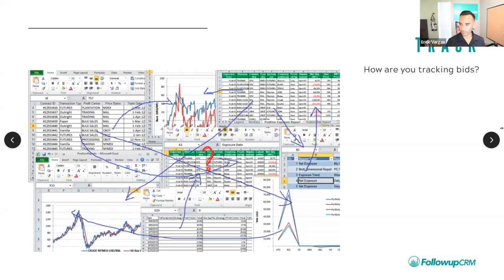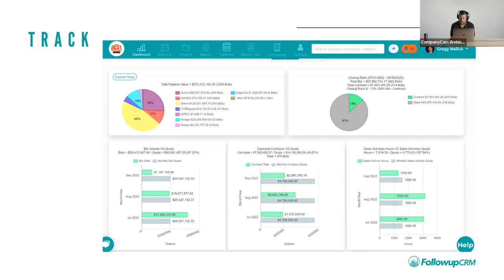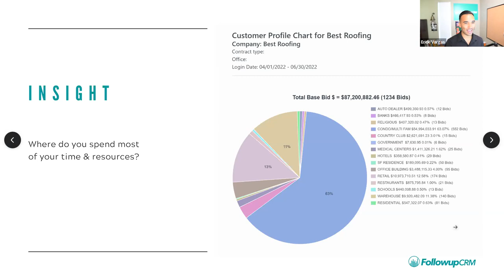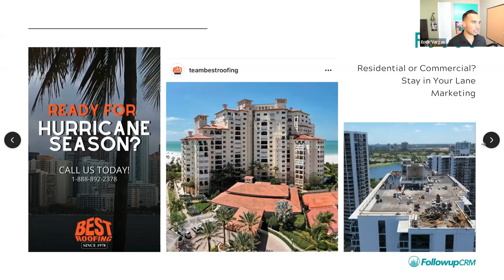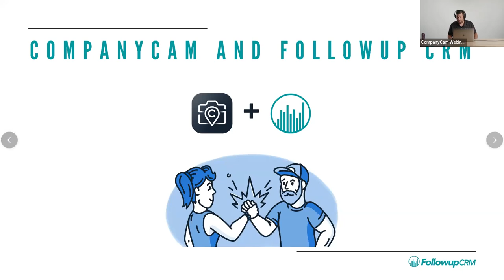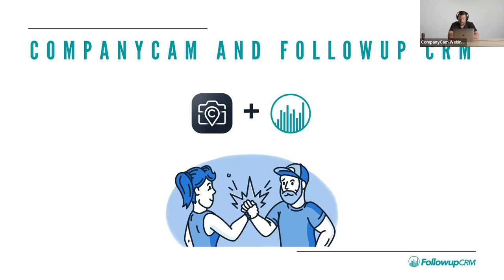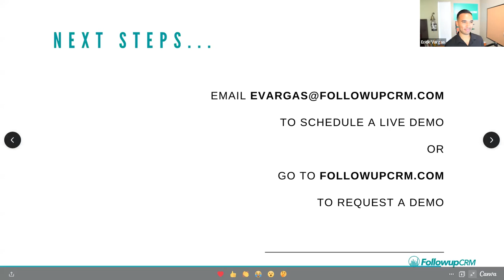How This Commercial Roofer Scaled to $60MM in Revenue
Growth is what every business owner thinks about. What about scaling growth beyond the initial startup phase of your business?

FollowUp CRM's Erick Vargas joined CompanyCam's Michael Gogan as they went under the hood to show how Best Roofing scaled its business from $6 million to $60 million in revenue. Watch the replay to learn more about:

• The importance of fundamentals
• What metrics and KPIs to focus on
• Where to prioritize your time and resources
• How to stay in your lane

Every project, photo, video, and conversation. One app 🔥.

CompanyCam is a visual-first software built to connect your crew with real-time information on your projects. If you are texting pictures, emailing measurements and instructions, or creating Word docs with punch-list items, CompanyCam streamlines all of these processes into one place. Ready to learn more? or dive in TODAY

📸 Documentation: Do job site liabilities keep you up at night? Stop guessing and easily capture the details of every project. Know the facts on the ground with time and location data.

🗄 Organization: Still collecting job site photos from emails and texts? Automatically sync photos and videos to projects. Find what you need through tags, labels, and visual timelines.

🤝 Accountability: Wanna know what your crews are up to? See real-time progress and details, from field to office. Invite users to collaborate with to-do tasks and project updates

📢 Marketing: Can’t find time to promote your business? Easily showcase and post your best work to a website or social network. Share evidence of your process from start to finish.

Ready to get going? 🔥 We're ready for you too. You can TRY it for FREE: